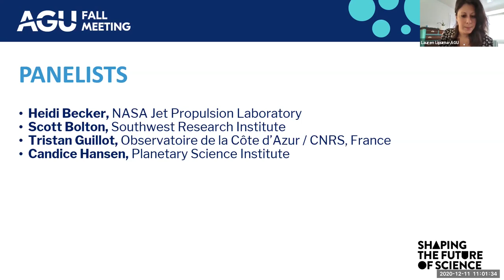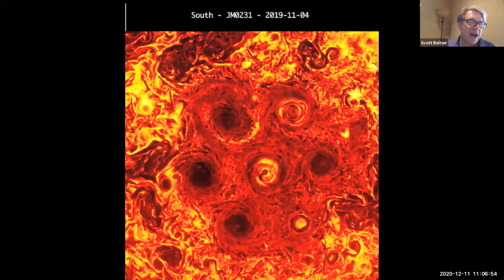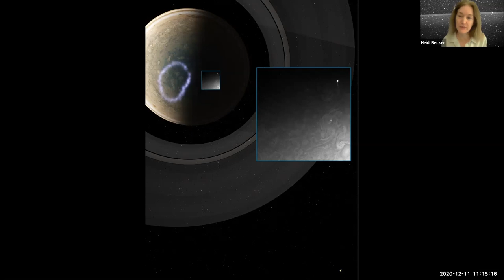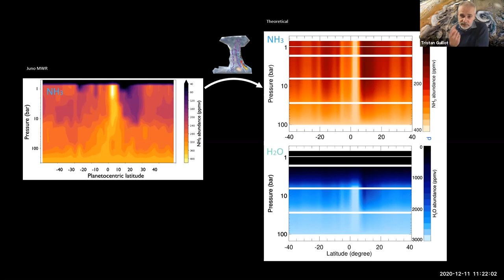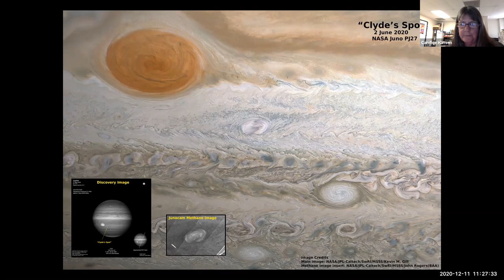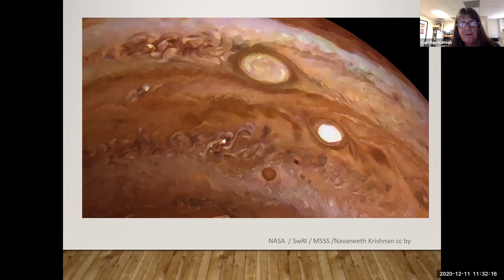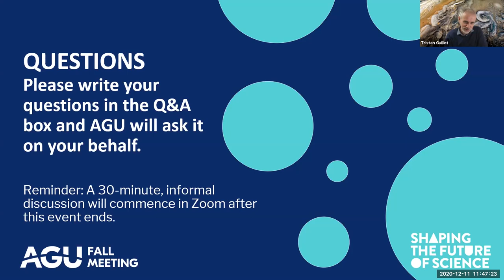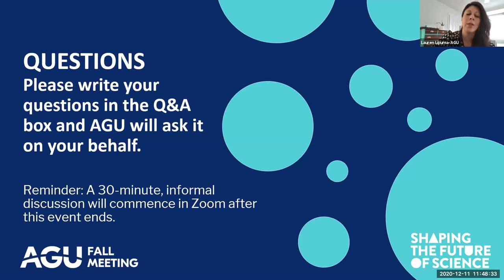Fall Meeting 2020 Press Conference: Latest NASA Juno Mission science results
NASA’s Juno mission has provided the most detailed in-depth scrutiny of our solar system’s largest planetary inhabitant in history. By the time of this media briefing, the solar-powered spacecraft will have recently completed an unprecedented 29th close-up science pass of Jupiter. This briefing will include the latest findings on the gas giant’s polar cyclones, magnetosphere, Great Red Spot, atmosphere and interior, as well as highlight the scientific – as well as beatific – contributions of the mission’s citizen scientists.